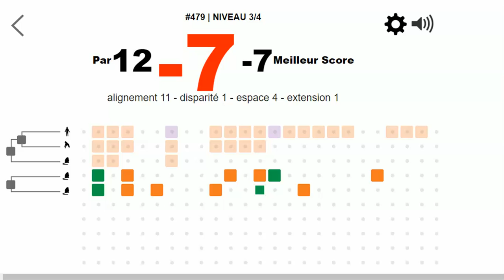PHYLO DNA PUZZLE